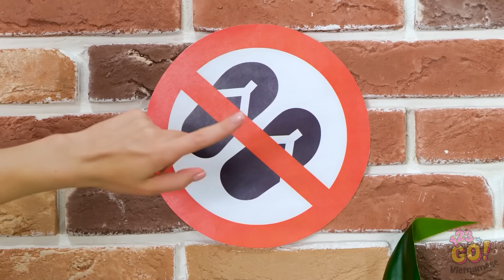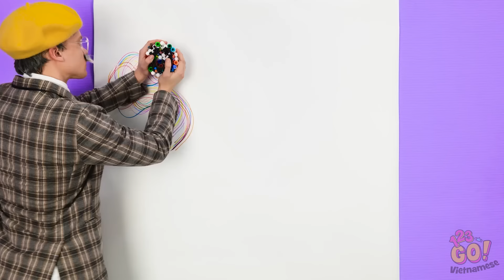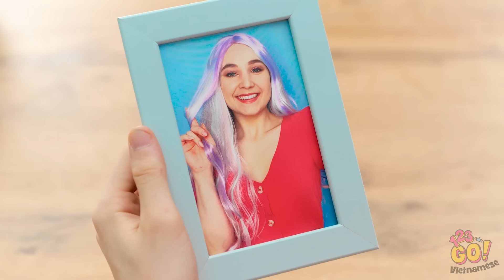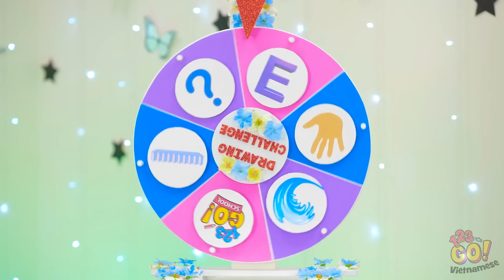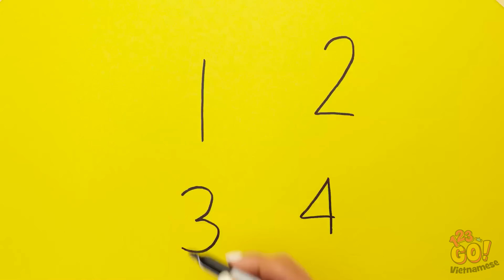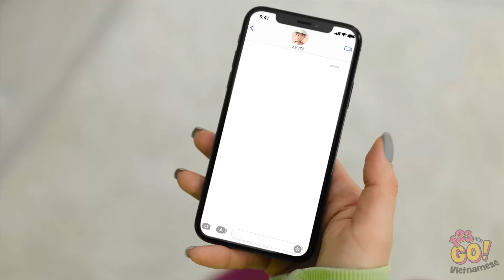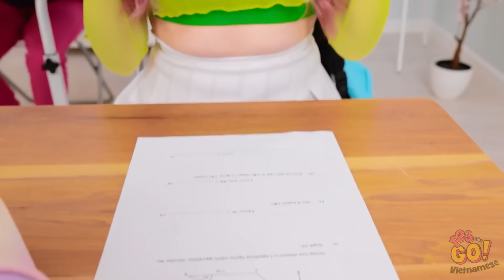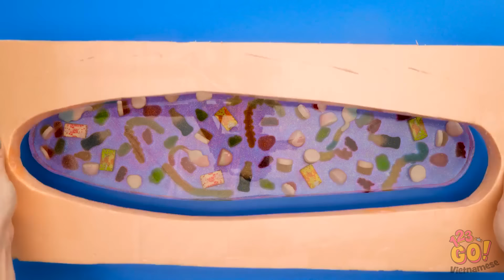BÍ QUYẾT SÁNG TẠO NGHỆ THUẬT DÀNH CHO NGƯỜI MỚI BẮT ĐẦU || Ý TƯỞNG DIY & MẸO VẶT từ 123 GO!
Khám phá hướng dẫn tuyệt vời dành cho người mới bắt đầu để khơi dậy sự sáng tạo của bạn với những ý tưởng DIY và mẹo vặt tuyệt vời từ 123 GO! 🎨✨ Dù bạn là một họa sĩ đang nảy nở hay chỉ muốn làm mới góc thủ công của mình, chúng tôi đã sẵn sàng hỗ trợ bạn với những kỹ thuật vui nhộn, dễ thực hiện mà ai cũng có thể thử!

Xem đến cuối để không bỏ lỡ những mẹo tuyệt vời!

🔔 Đừng quên đăng ký và nhấn vào biểu tượng chuông để không bao giờ bỏ lỡ các video mới nhất của chúng tôi!